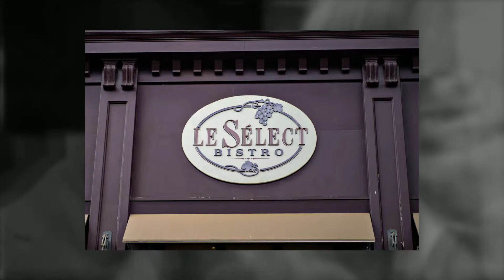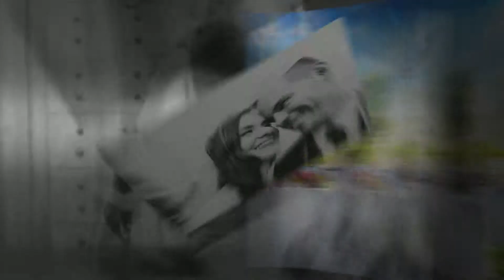Theodora & Neil's Wedding